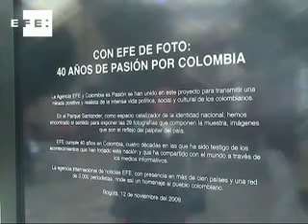40 años de la historia colombiana, en las fotografías de EFE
Bogotá (Colombia), 12 nov (EFE).- (Imagen: Ana Gómez Parra.).- El presidente de la Agencia Efe, Alex Grijelmo, inauguró hoy en Bogotá una exposición fotográfica para conmemorar el 40 aniversario en Colombia de la mayor agencia de noticias en español.

/mbv